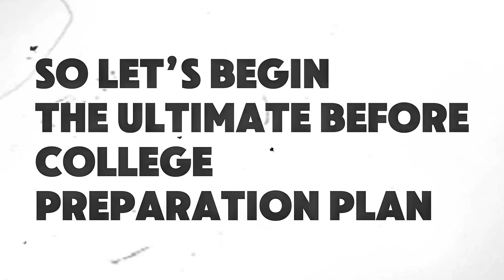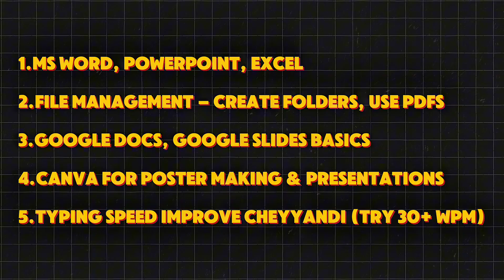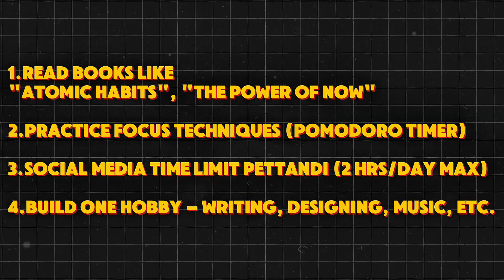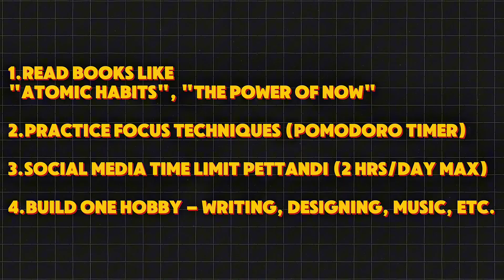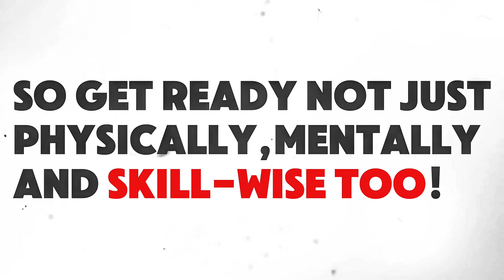📚 𝗪𝗵𝗮𝘁 𝘁𝗼 𝗟𝗲𝗮𝗿𝗻 𝗕𝗲𝗳𝗼𝗿𝗲 𝗕.𝗧𝗲𝗰𝗵 𝗦𝘁𝗮𝗿𝘁𝘀 🎓 | 𝗘𝗔𝗣𝗖𝗘𝗧 𝗦𝘁𝘂𝗱𝗲𝗻𝘁𝘀 𝗠𝘂𝘀𝘁 𝗪𝗮𝘁𝗰𝗵! 💡🔥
📌 𝗔𝗯𝗼𝘂𝘁 𝗧𝗵𝗶𝘀 𝗩𝗶𝗱𝗲𝗼:

🎓 Just finished Inter and got EAPCET rank?
Before stepping into college life, there are 7+ key skills and habits you must learn to succeed in B.Tech – academically, professionally, and personally.

In this video, I’ll explain:
✔️ Communication Skills
✔️ Basic Computer Knowledge
✔️ C / Python Programming
✔️ Note-taking & Study Techniques
✔️ Time Management Hacks
✔️ Discipline & Habits
✔️ Branch Basics (ECE, CSE, EEE, Mech, Civil)

👉 Whether you're from AP or TS, this guide helps you stay ahead of 90% of students even before college starts!

EAPCET 2025 Qualified Students

Freshers joining B.Tech 1st Year

Parents who want to guide their children

Diploma to B.Tech lateral entry students

🗣️ 𝗖𝗼𝗺𝗺𝗲𝗻𝘁 𝗬𝗼𝘂𝗿 𝗥𝗮𝗻𝗸 + 𝗕𝗿𝗮𝗻𝗰𝗵

I’ll try to personally reply or feature your questions in the next video!

00:00 Intro
00:33 Communication Skills
01:00 Computer Basics
01:25 Programming languages
02:15 Note Taking & Study Skills
02:45 Personal Development & Habits
03:06 Know Your Branch Basics
03:50 Bonus Tips
04:05 End
🔔 𝗗𝗼𝗻’𝘁 𝗳𝗼𝗿𝗴𝗲𝘁 𝘁𝗼: